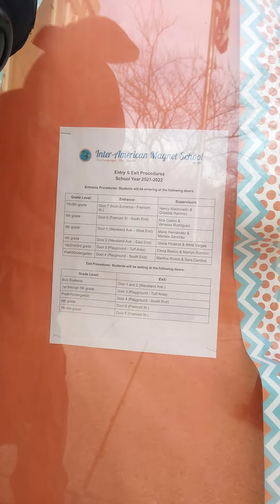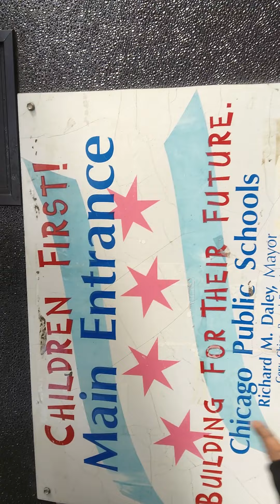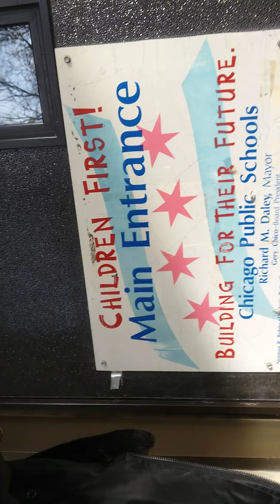MARY-LEE'$ I'LL BE THE TEACHER & X-SPLAIN IT 2-U 525 LE-MONEY $CHOOL MATTHEWS CHAOTERS 13-14-14-&-16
MARY-LEE'$ MY MESSAGE 2 MY KINGS & QUEENS READ YOUR BIBLE MATTHEWS CHAPTERS 13-14-&15 NOW LEAVE ME B"
MARY-LEE'$ FAM-A-LEE ALL GOOD THINGS MUST COME TO AN END IN 2022 ESPECIALLY 4 GOLD DIGGERS & LOZERS."
MARY-LEE'$ IF ALL ELSE FAILS I JUST MIGHT END UP (TALKIN FO TIP$)
The Afro-Mexican President
MARY-LEE'S CITY HALL GOTTS SOME BALLS Y'ALL STEP YOUR REALNESS UP A.S.A.P...
Young Pharaoh Explains
JohnstonTwinss - Can't Be Serious
Candice - Bitch Wit A Bat
Russell Wilson Highlights from Week 14
"Paul Mooney - Black People...
Ride Along - Film Clip -
NOW THIS IS HOW IT SHOULD BE DONE...
(Nation_of_Islam)
Gospel of Mary - Wikipedia
What are the 'lost gospels' that were left out of the Bible? - Apologetics
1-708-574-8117 = 48 WITHOUT THE #-1 COMING FROM BEHIND 84 LONG STORY SHORT I WAS 17 YEARS OLD IN 1984 AND WHEN I GAVE OPRAH WINFREY MY CHILD ABUSE RAP IN OTHER WORDS PUT UP OR SHUT UP!!!
FAM-A-LEE...
SOME THINGS U JUST GOTTA F-EEL...BACKSTABBER$...
READER...
STEP YOUR MENTAL UP PEACE...